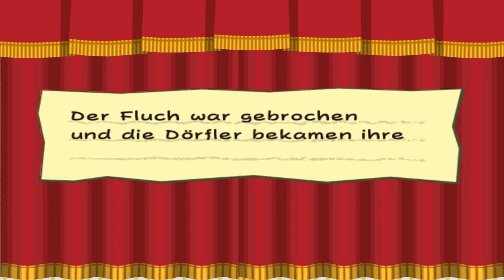Paper Mario: Die Legende vom Äonentor - #37 - Mario ohne Gesicht?!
Wie konnte er das nur mit uns machen?

Gameplay (Let's Play) von: Seraxler

Publisher: Nintendo